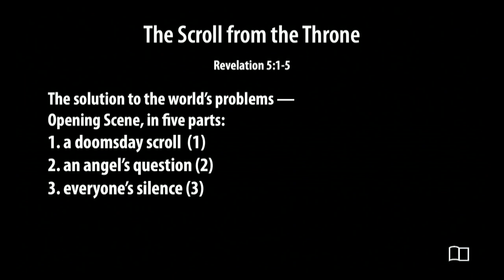Revelation 5:1-5, part 1 - The Scroll from the Throne - Smedly Yates - Grace Bible Church - 7/16/23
Title: Revelation 5:1-5, part 1 - The Scroll from the Throne
Series: Revelation